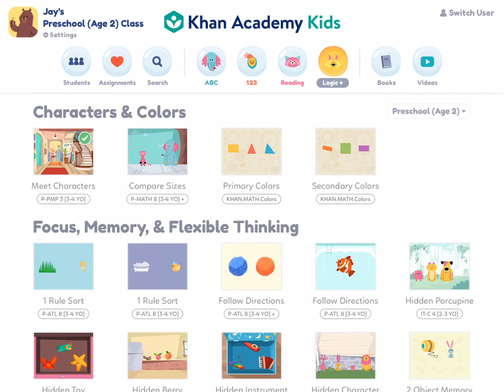Games For Kids Meet New Characters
Games For kids by Khan Academy